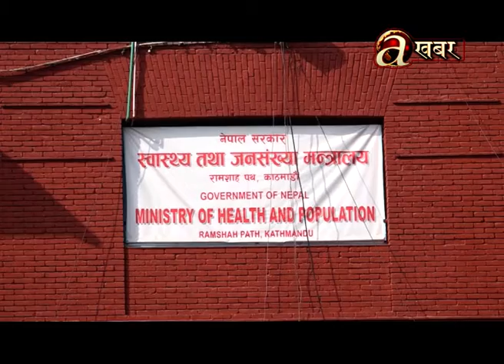देशभरका अधिकांश सरकारी चिकित्सक सामुहिक बिदामा